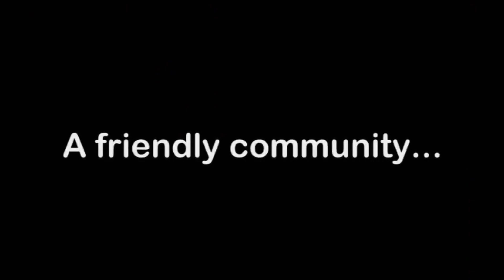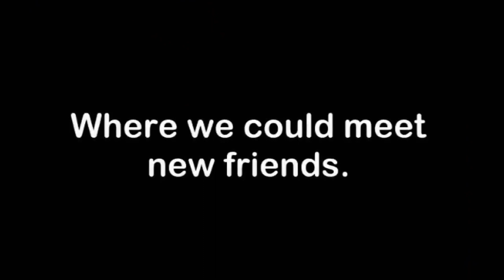RuneScape - Best moments - FarmerMarrk -